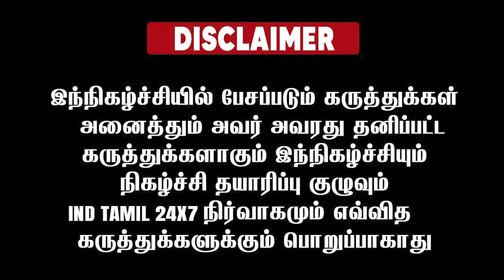முதலில் தமிழ்நாட்டில் பாருங்கள் பதிலடி கொடுத்த ஆளுநர் தமிழிசை..!